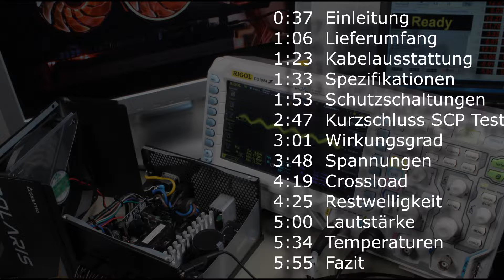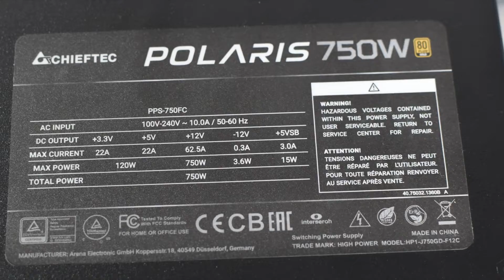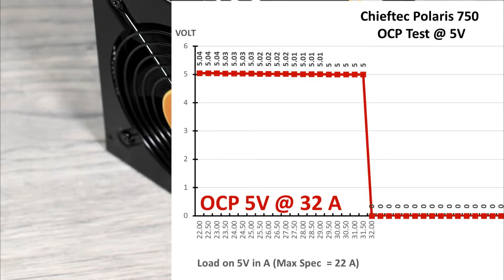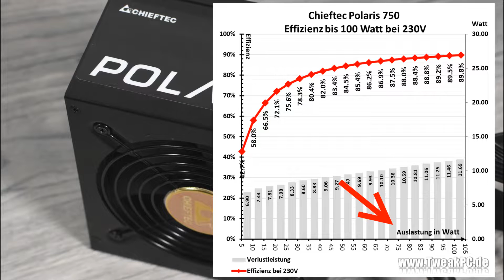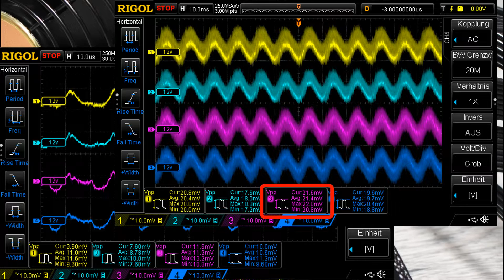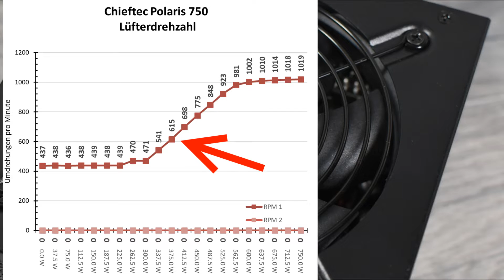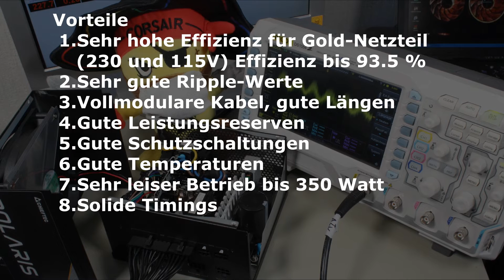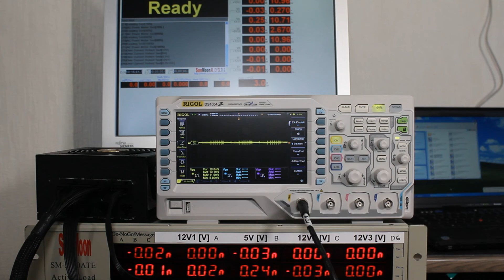Chieftec Polaris 750W Test - Überraschend effizient!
Das Chieftec Polaris Netzteil kommt unscheinbar daher. Einfache schwarze Verpackung, einfaches schwarzes kompaktes Gehäuse und kein Schnick-Schnack. Im Test weiß das Modell dann aber zu überraschen!

Inhalt:
  00:00 - Intro
  01:06 - Lieferumfang
  01:23 - Kabelausstattung
  01:33 - Spezifikationen
  01:53 - Schutzschaltungen
  02:47 - Kurzschluss SCP Test
  03:01 - Wirkungsgrad
  03:48 - Spannungen
  04:19 - Crossload
  04:25 - Restwelligkeit
  05:00 - Lautstärke
  05:34 - Temperaturen
  05:55 - Fazit